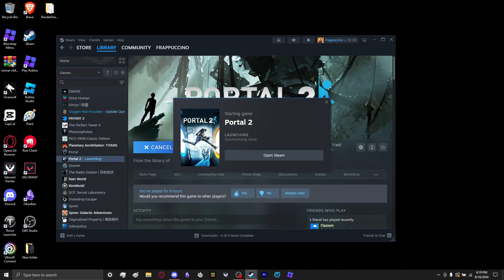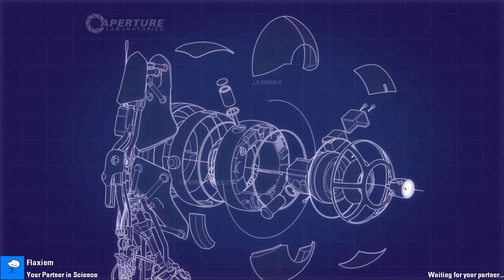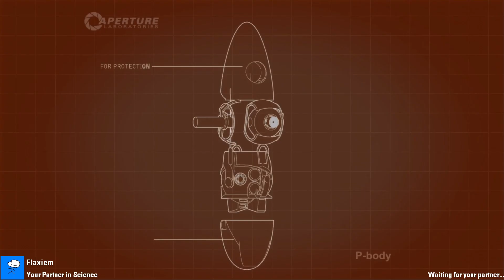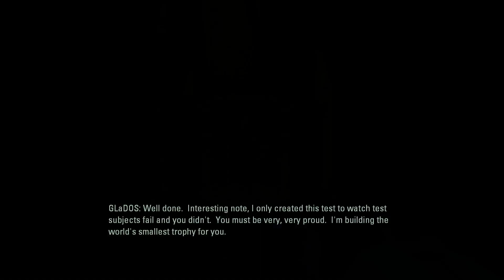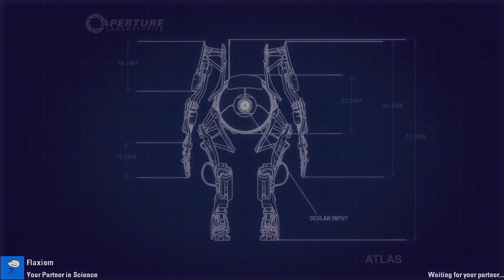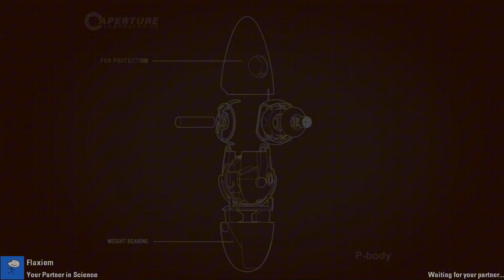A Very Low Effort Portal 2 Coop Gameplay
me and @Flaxiem do a bit of gayming

low effort video to tide you guys over at least until I finish up ACoAJwmF 12